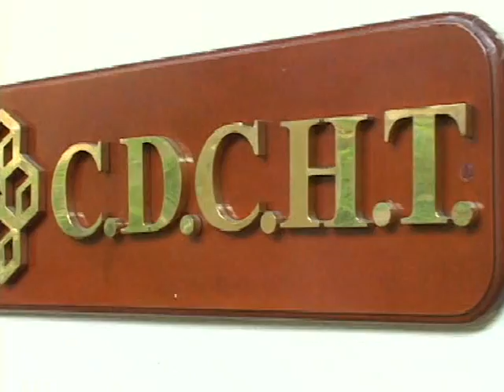La Investigación en la Universidad Centroccidental Lisandro Alvarado UCLA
Producción de la Dirección de Apoyo Académico de la Universidad Centroccidental Lisandro Alvarado UCLA